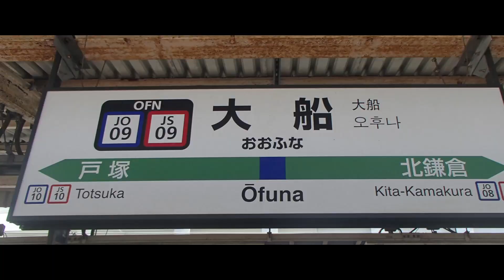Youkai Ofuna Zone